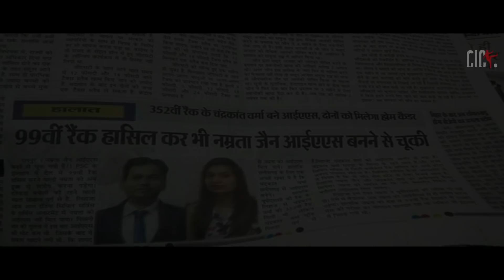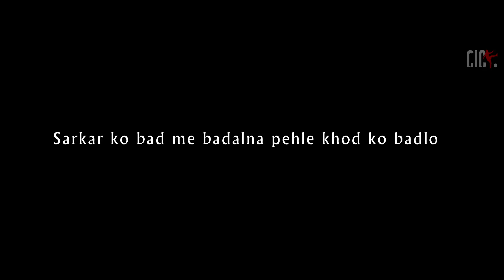SAYING NO DIWALI | SHORT FILM | S BISWAL AND TEAM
Film Credits :

Writer : S Biswal
Producer : CIC IDEA Production
BGM and Sound mix : Swagat Kumar
Editing : Swagat Kumar
Set Cover/Preparation : Bibhuranjan Mishra
Screenplay/Direction : S Biswal & B R Mishra

All the visuals of this film are strictly copyright reserved to CIC IDEA Production.